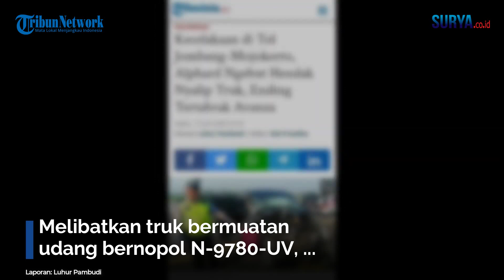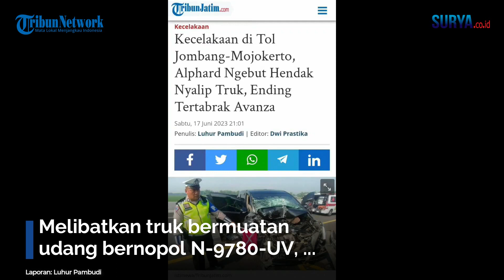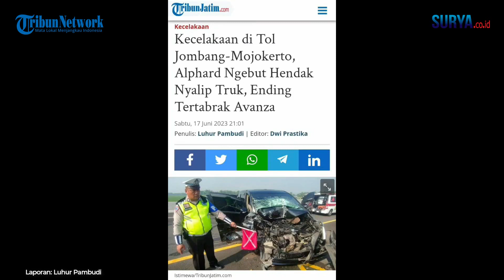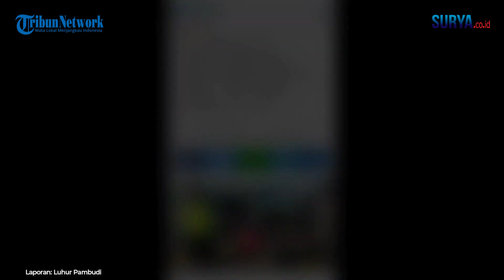Kecelakaan di Tol Jombang-Mojokerto, Alphard Ngebut Hendak Nyalip Truk, Ending Tertabrak Avanza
[ tw ] Video: Luhur Pambudi

SURYA.CO.ID - Terjadi kecelakaan di Tol Jombang-Mojokerto, KM 689.400 jalur B, Sabtu (17/6/2023) pagi. Melibatkan dua mobil dengan sebuah truk bermuatan udang tersebut, delapan orang luka-luka.

4 Orang dikabarkan mengalami luka berat, sedangkan 4 orang lainnya mengalami luka ringan. Melibatkan truk bermuatan udang bernopol N-9780-UV, mobil Toyota Alphard bernopol AG-1735-YK, dan mobil Toyota Avanza nopol L-1059-AAV. Pemicunya diduga ketidakmampuan sopir mobil Alphard mengendalikan laju mobilnya.